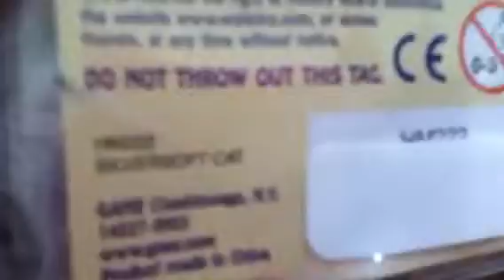New Webkinz!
Yay she's so cute!! ;)